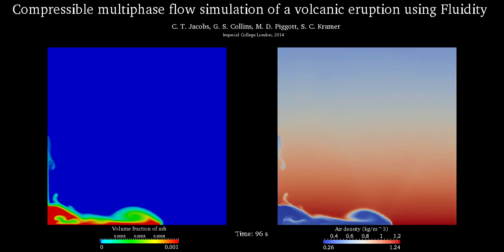Compressible multiphase flow simulation of a volcanic eruption using Fluidity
A two-dimensional compressible multiphase flow simulation of an explosive volcanic eruption in which hot gas and ash particles are ejected into the atmosphere. A fixed structured mesh, with a characteristic element length of 12.5 m, was used to discretise the 7 km by 7km domain.

The simulation was performed using an open-source computational fluid dynamics code called Fluidity, developed at Imperial College London. See the paper by Jacobs et al. (2014) for more details